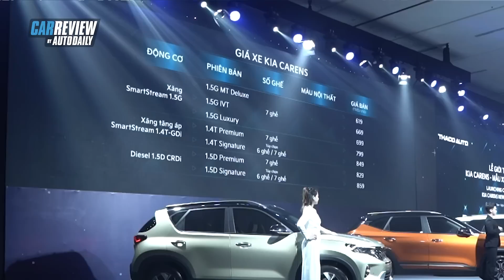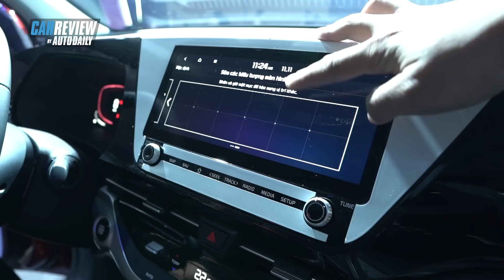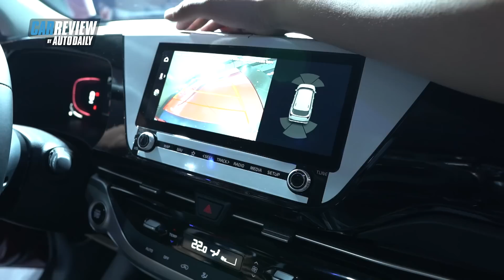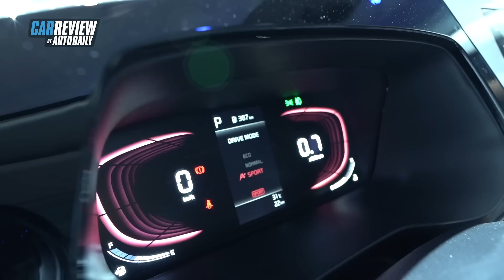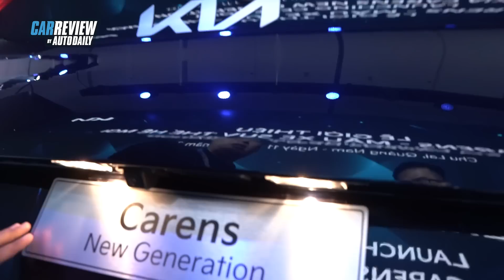Trải nghiệm nhanh "hàng nóng" Kia Carens 2023 - Giá cao nhất 859 triệu |Autodaily.vn